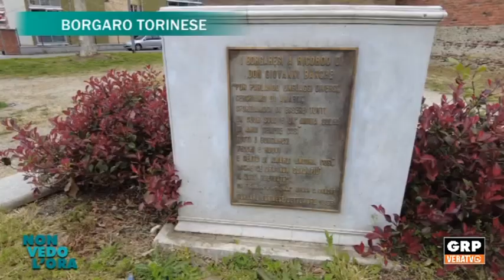PRO CHIESA CENTRO STORICO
Don Alessandro Martini - Diocesi di Torino